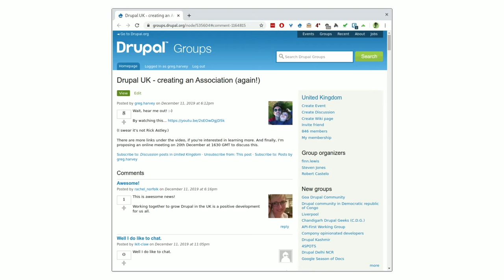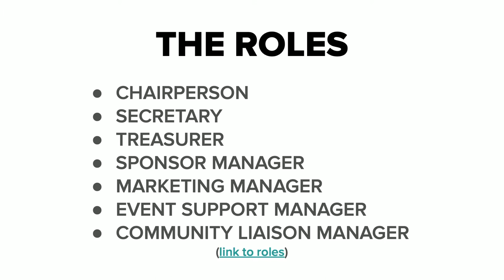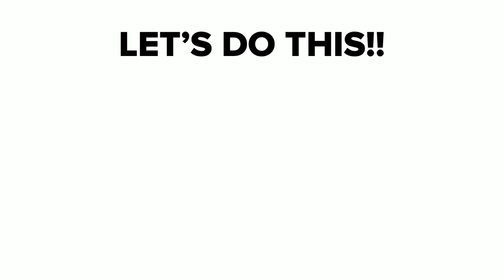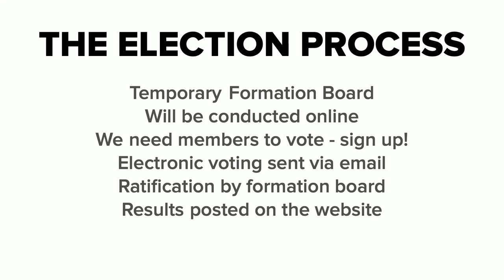Drupalcamp London 2020 - CXO Day Keynote - Greg Harvey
"Introducing a New Association"

Last year at DrupalCon Europe there was absolutely no representation from the UK at the meeting of global associations. More generally, there is a current lack of coherence with regard to our approach to supporting, teaching, promoting and marketing Drupal in this country. There is no association for the UK, aside from Scotland there is no association for devolved regions, nor is there one for England. There are successful regional groups and events, but there remains no combined marketing or promotion.